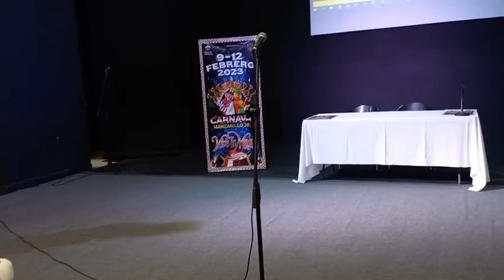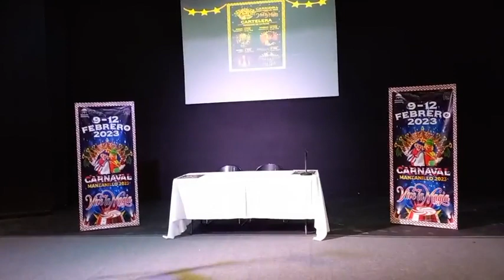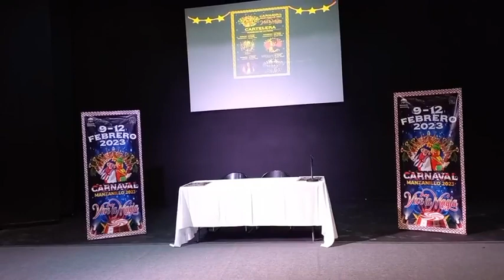Anuncian Carnaval Manzanillo 2023